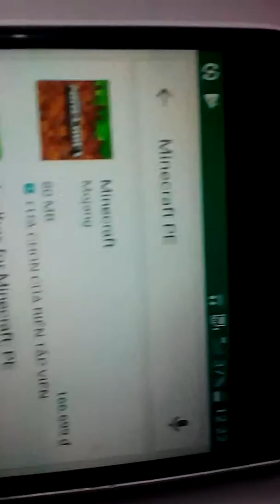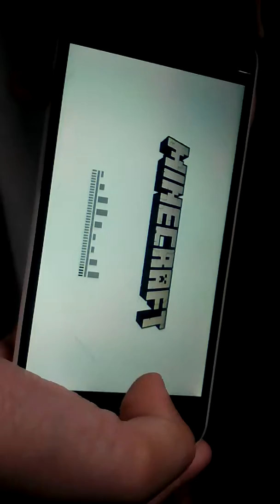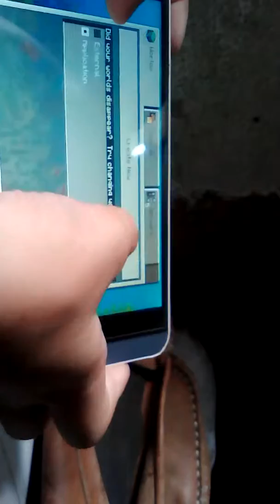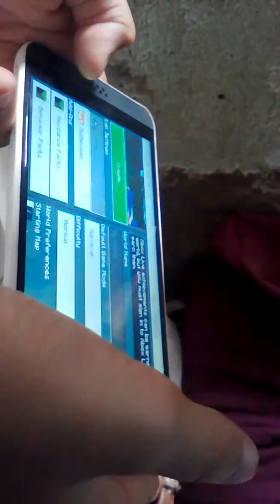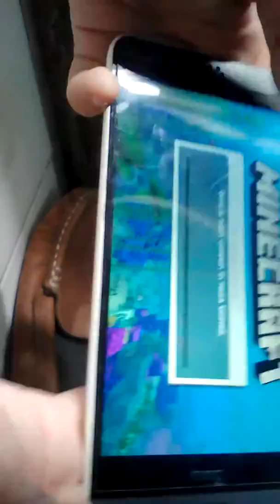chỉ tải Minecraft PE Tải Minecraft PE